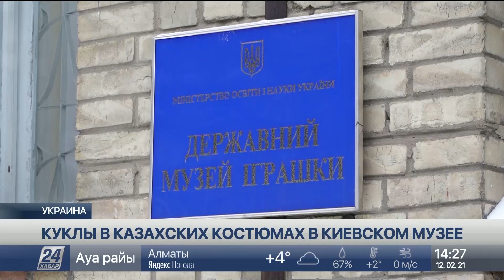Куклы в казахских национальных костюмах представлены в киевском музее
В одном из киевских музеев представлены куклы в казахских национальных костюмах. Они были выпущены в Украине в конце 60-х годов прошлого века, и теперь соседствуют с неваляшками и металлическими конструкторами советской эпохи. В уникальном музее побывала съемочная группа «Хабар 24».